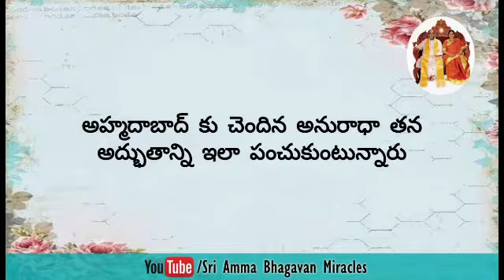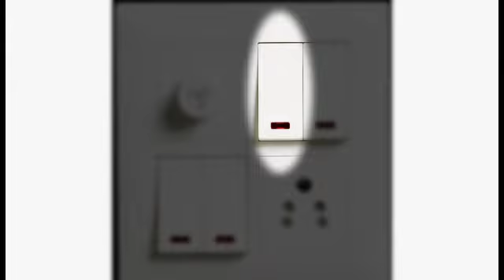వివరణకు అతీతమైన ది ఆధ్యాత్మిక అనుభవం